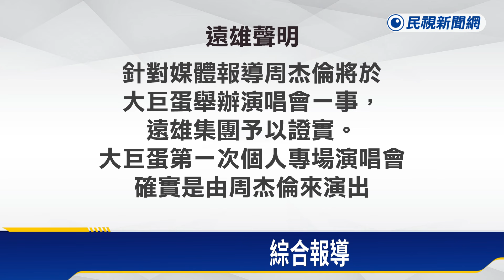確定了！周杰倫12月登台北成「大巨蛋開唱」第一人－民視新聞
【民視即時新聞】娛樂中心／綜合報導大巨蛋消防安檢確定通過，可以辦演唱會了！但到底誰搶下首秀，這個問題，終於塵埃落定。亞洲天王周杰倫所屬公司杰威爾和遠雄集團都證實，周杰倫將在12月上旬，在大巨蛋舉辦世界巡迴演唱會。這不但是周董睽違七年，再度在台北開唱，也是大巨蛋的第一場演唱會。